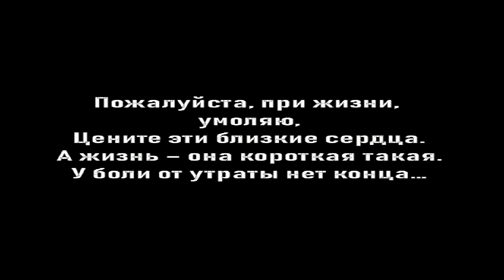Памяти нашей Алины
Полтора года с нами нет Алиночки..